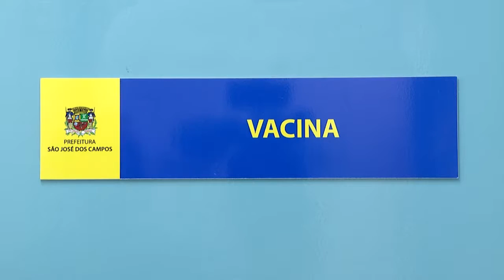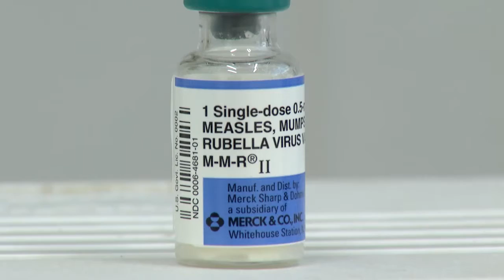SARAMPO | SÃO JOSÉ INTENSIFICA AÇÕES DE PREVENÇÃO COMO META DA CAMPANHA DE VACINAÇÃO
SÃO JOSÉ INTENSIFICA AÇÕES DE PREVENÇÃO AO SARAMPO COMO META DA CAMPANHA DE VACINAÇÃO